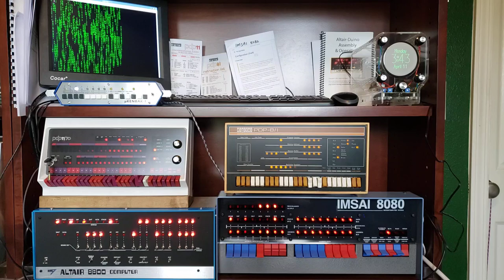Retro Computing Musing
Some cool reproduction retros running the KITT / Cylon light patten (micro KENBACK-1, PDP-8/I, Altair 8800, IMSAI 8080), my VT100 terminal version of the Matrix Rainfall (PDP11/70), and a clock/calendar (Oscilloscope Cathode Ray Tube).  I'm pining over a Data General Nova or Eclipse next...